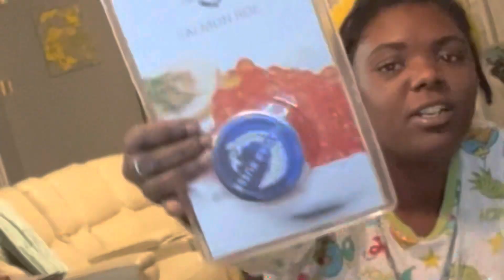SALMON ROE VS BLACK TOBIKO CAVIAR FROM H.E.B. - ME & MY FAMILY TRYING CAVIAR FOR THE 1ST TIME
HEY HEY IT’S MANII ROYALE WITH SOMETHING TO SAY!

We had the opportunity to try 2 different caviars that HEB was selling! It’s reasonably priced and can bring out the luxurious feel in all of your special occasions! Find out which caviar was my favorite!